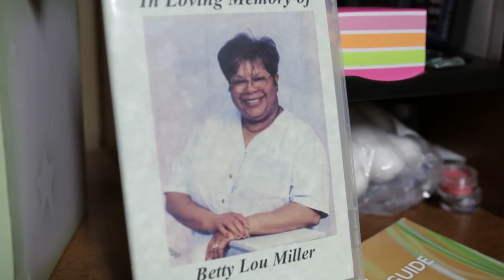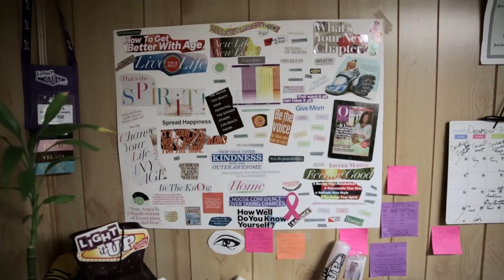Scentsy Family Consultants— Positive Living & Healthy Choices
This video walks through a Scentsy Family Consultant's journey to self-improvement while facing and overcoming daily challenges. She shares her tips for having a better, happier, more positive outlook on life and how Scentsy Family has helped her along the way.

At Scentsy, we're a family. We're honest and hardworking and real. We offer each other support and strive to give anyone who wants to enhance their life the best opportunity to do it.

Scentsy Family has flourished from a small family operation to a thriving international company and a leader in the direct selling industry. But some things haven't changed. We still hold true to our core values and a dedication to contribute more than we take in our relationships with our Consultants, customers, and the communities in which we live and work.